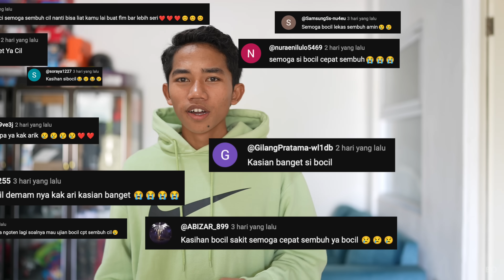BOCIL MENANGIS🥹 DIJEMPUT SAMA ARIK HARUS BALIK KEKOTA UNTUK SEKOLAH?! | Mikael TubeHD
Sedih harus pisah sama adiknya
Kasihan banget bocil tapi gak papa gais soalnya bocil harus sekolah...